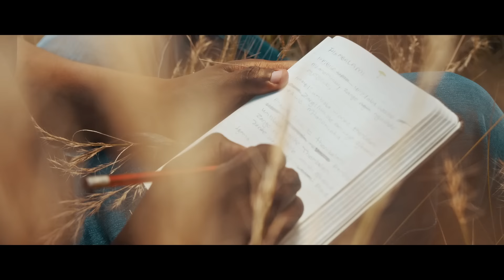DJ Merlon - Thembalami ft. Soulstar, Mondli Ngcobo